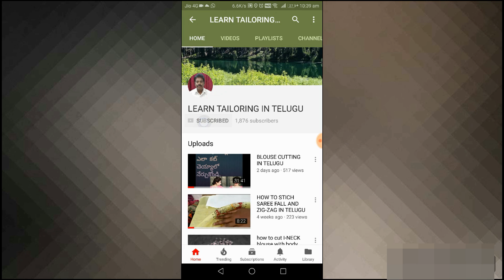PART-1 : PRINCE CUT BLOUSE STICHING IN TELUGU || LEARN TAILORING IN TELUGU